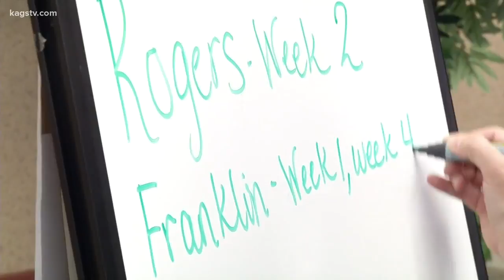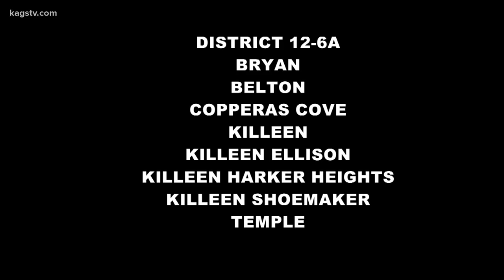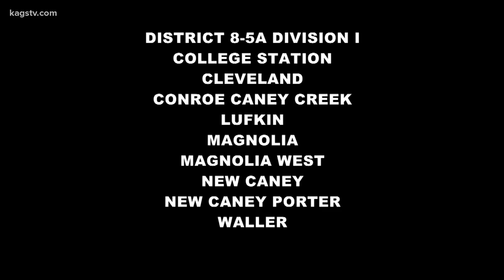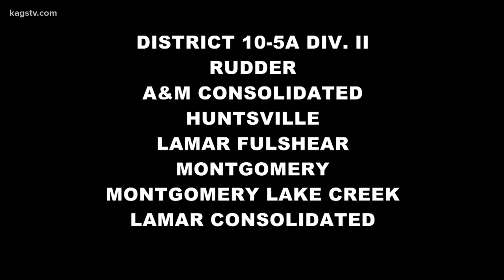Full Breakdown of the 2020-2022 Realignment & How it Affects our Brazos Valley Teams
Justin Woodard explains how the new realignments will affect all of our Brazos Valley teams.